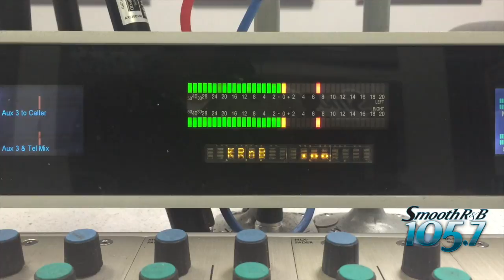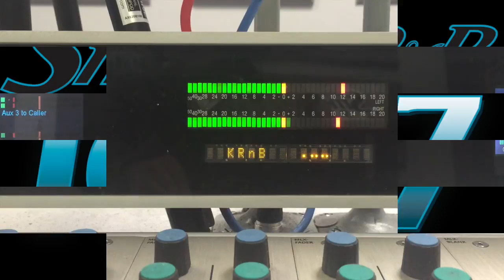Who is NOT invited to your Thanksgiving?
Who absolutely has no chance of being invited to your hosue for Thanksgiving? Tell it to Tony!